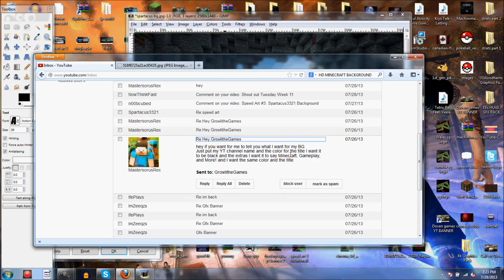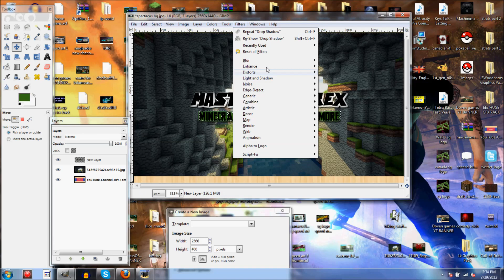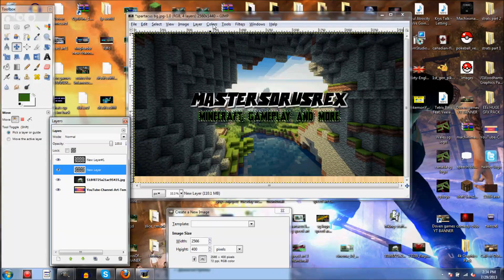Speed Art #5: Mastersorusrex Background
Whats up guys i'm back and i have the 5th speed art for you guys! i hope you like it and If you did enjoy the video make sure to leave a like, some feedback or tips about the series and if you are new to the channel I hope you consider subscribing and becoming a Growlithe from Growlithia.

My Background Creator: LOL me XD